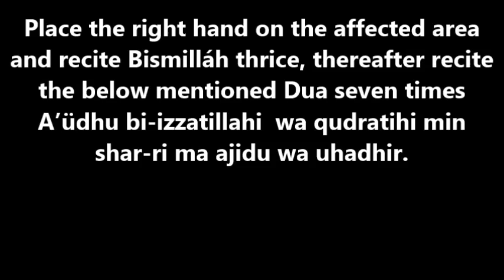Dua for Severe Headache By Assim Al Hakeem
Place the right hand on the affected area and recite Bismilláh thrice, thereafter recite the below mentioned Dua seven times

A’üdhu bi-izzatillahi  wa qudratihi  min shar-ri ma ajidu wa uhadhir.

I seek refuge in the honour and power of Alláh (SWT), from the mischief of the pain which I feel and fear. (Muslim)